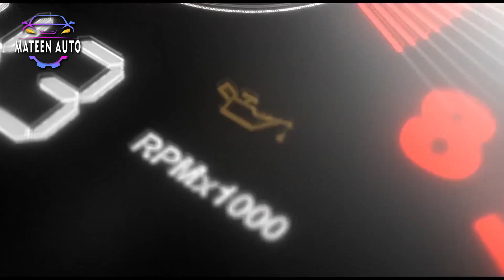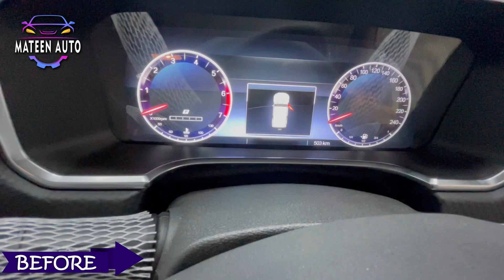مالک نے اپنی گاڑی پہچان نے سے انکار کردیا / Baic BJ40 Plus 2022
malik ne apni Baic BJ40 Plus pehchannay se inkar kar dia

Mateen auto workshops Address: H824+RQH, Bahawalpur Rd, Mozang Chungi,
Hours:
Open 24 hours